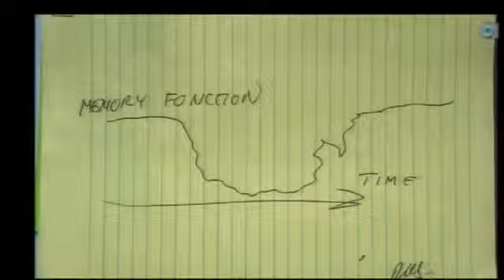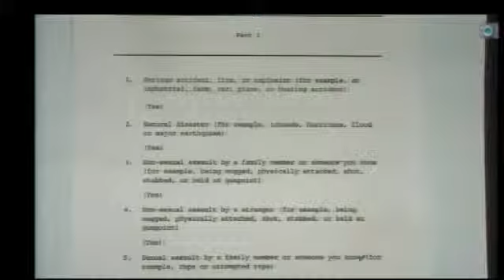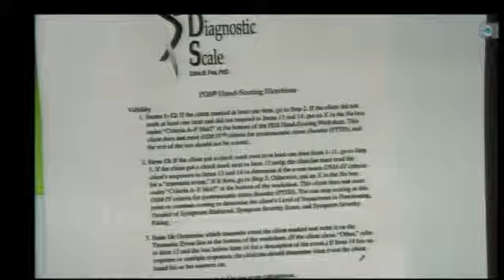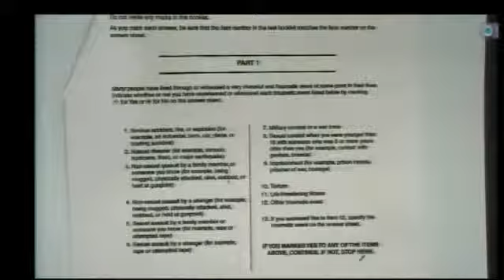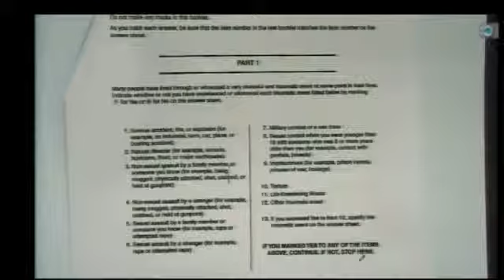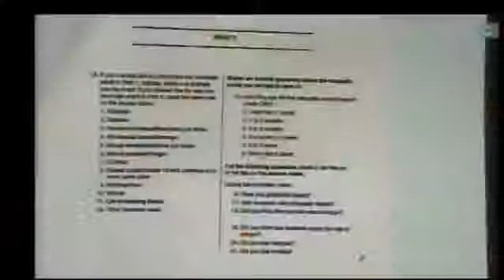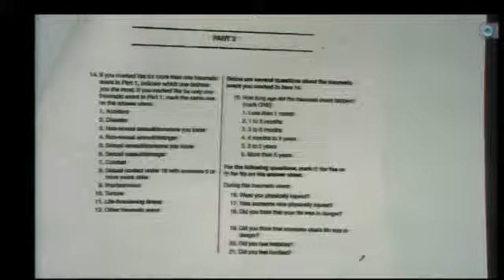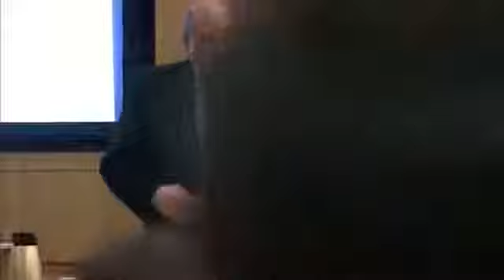Jodi Arias Trial Day 34 Part 1